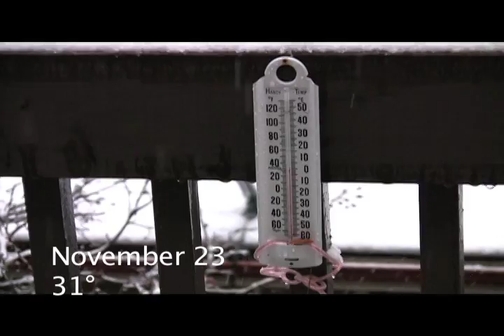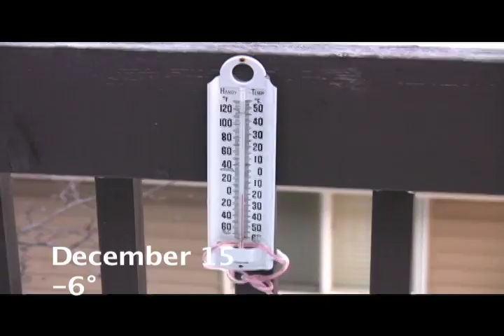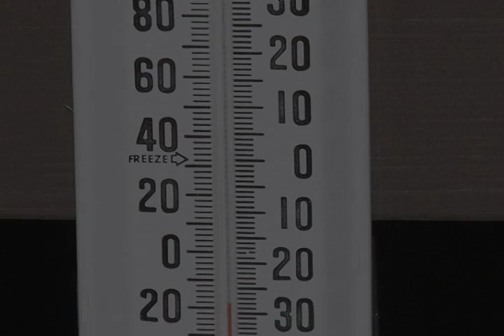Winter Comes To Minnesota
Winter is Minnesota's iconic season. It comes early and stays late. In between, it gets darned cold.